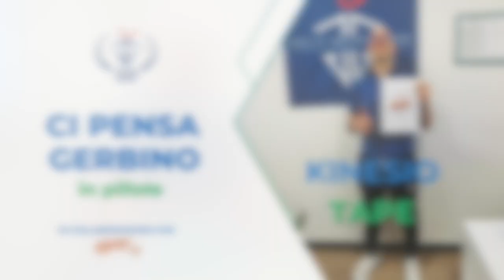Ci pensa Gerbino, in pillole - n. 6 - Kinesio Tape